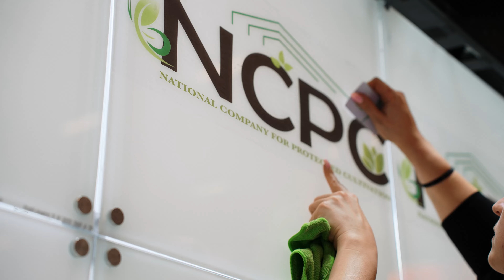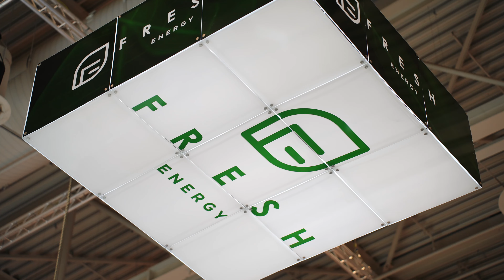Fresh Energy: A Zöldség- és Gyümölcsforradalom | Fruit Logistica Berlin 2023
Fresh Energy - Az energiaforrás a friss zöldségek és gyümölcsök világában!

Berlinben jártam a Fruit Logistica nevű lenyűgöző eseményen, ahol megfordultam a Zöldés-Gyümölcs expon. Ezen a kiemelkedő rendezvényen készítettem egy elképesztő reklámfilmet a Fresh Energy számára! Ha vállalkozásod is arra vágyik, hogy egy lenyűgöző reklámmal hódítsa meg a közönségét, akkor én vagyok az ideális partner számodra!

A Fresh Energy nem csak egy mezőgazdasági cég - mi vagyunk a világ első számú termelői az iparágban! Európában és Közel-Keleten is hatalmas lendülettel növekszünk, és hozzáférést biztosítunk a legfrissebb, legminőségibb zöldségekhez és gyümölcsökhöz. Az Al Tawheed International Co. testvérvállalataként már hosszú évek óta dominálunk az európai piacon!

A Fresh Energy és az Al Tawheed Co. közötti termelési felosztásnak köszönhetően képesek vagyunk teljes mértékben megfelelni az ügyfeleink elvárásainak és a piaci igényeknek. Az Al Tawheed Co. felel a termelésért és az agrártevékenységért, míg a Fresh Energy fókuszál a betakarítást követő fontos műveletekre, mint a csomagolás és az export.

Hisszük, hogy a friss és minőségi élelmiszerek javíthatják az emberek életminőségét, miközben óvjuk a környezetet. Küldetésünk, hogy magas minőségi szabványokat tartsunk fenn, és gondoskodjunk arról, hogy mindenki számára elérhető legyen az egészséges táplálkozás.

Ha a vállalkozásodnak is szüksége van egy olyan reklámra, amely kiemeli a termékeid frissességét és minőségét, akkor bátran fordulj hozzám! Garantálom, hogy elképesztő reklámfilmekkel fogom segíteni, hogy az üzeneted hatékonyan és lenyűgözően jusson el a célközönségedhez!

Csatlakozz a Fresh Energy csapatához, és hozd be az energiát és frissességet az életedbe!

🎥 Film: Huszti Production
🌍 Helyszín: Berlin, Németország